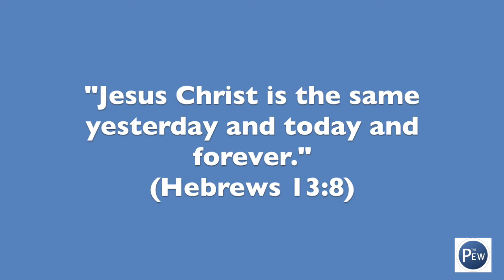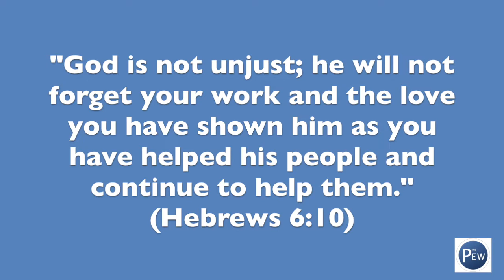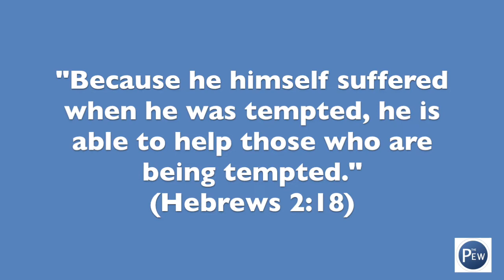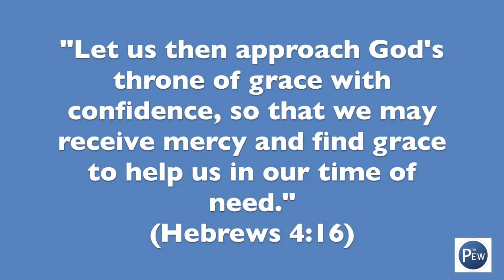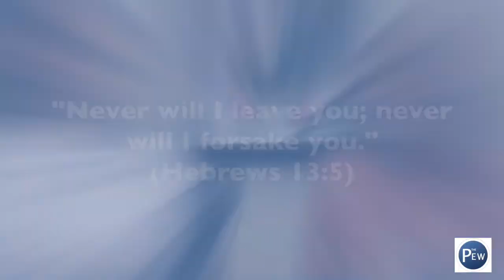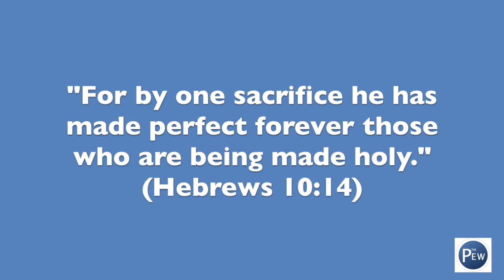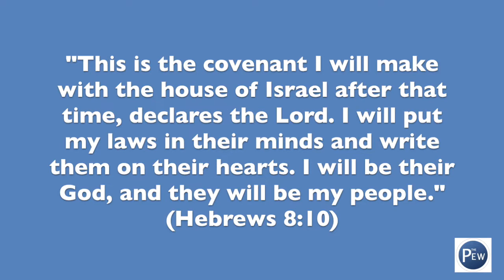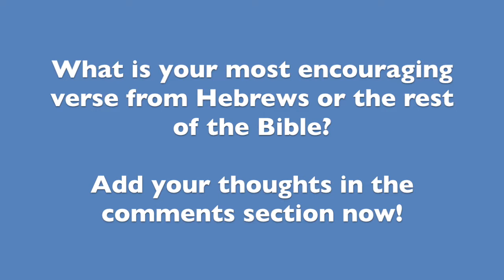Midweek | Top Ten Most Encouraging Verses From Hebrews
For more information and to partner with us to continue to be a blessing,

Amazon App